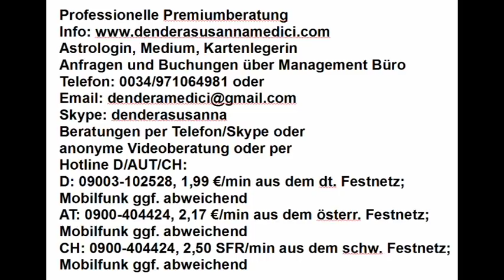Tageshoroskop: 16.02.2018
Astrologische Beratung: 250.-€/h
Mediale Beratung: 250.-€/h
Kartenlegen: 100.-€/h
Alternativ:
Hotline:
Bankverbindung:
Banco Sabadell
IBAN: ES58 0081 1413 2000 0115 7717
BIC: BSABESBB
Inhaber: Dendera Susanna Medici
Buchungen und Anfragen über das Management Büro:
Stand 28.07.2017